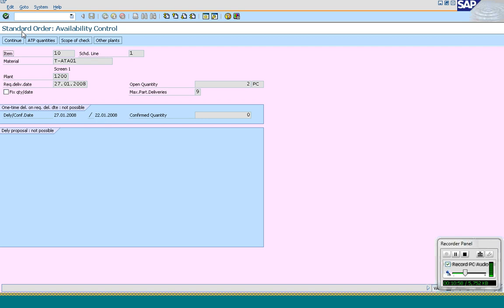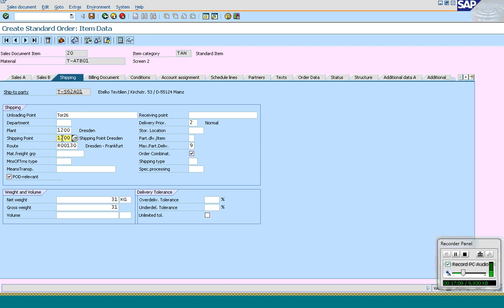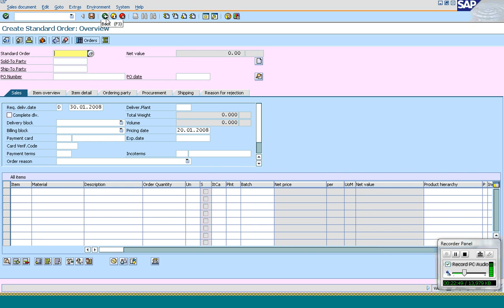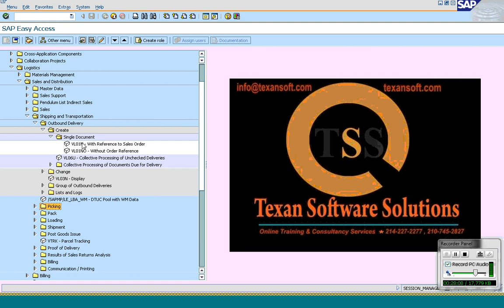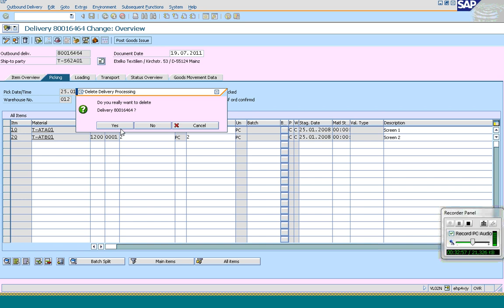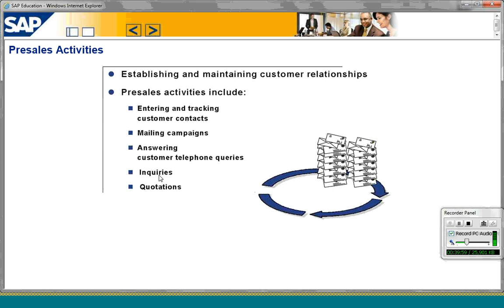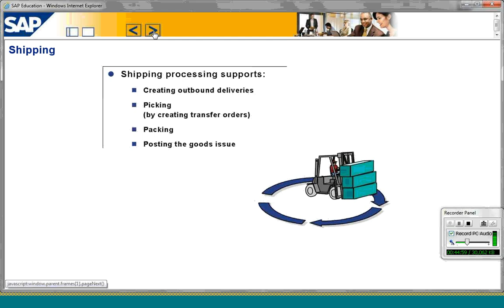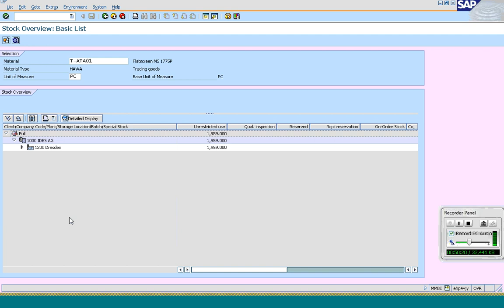SAP SD CLASS 3